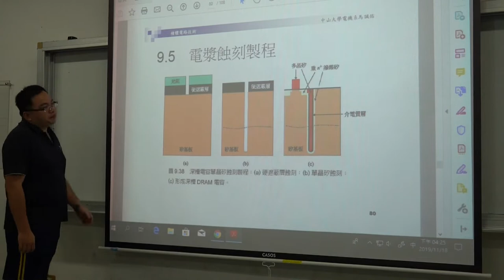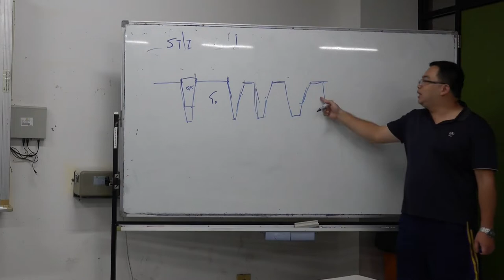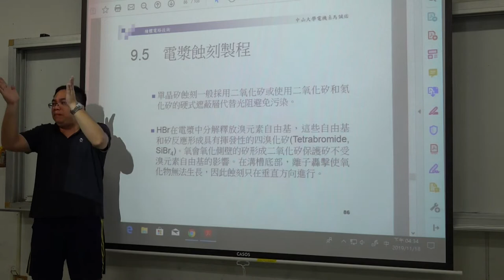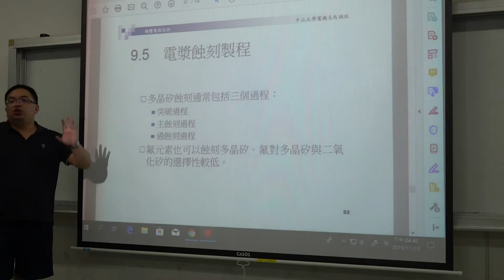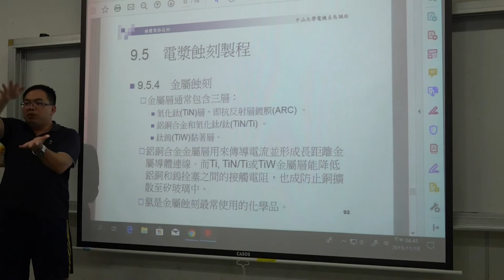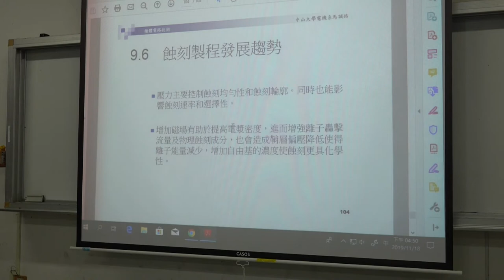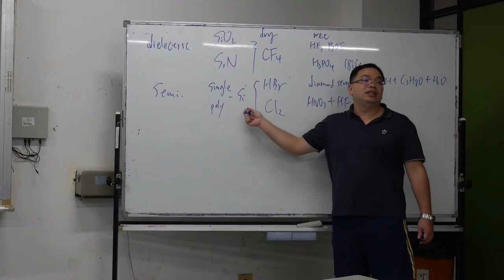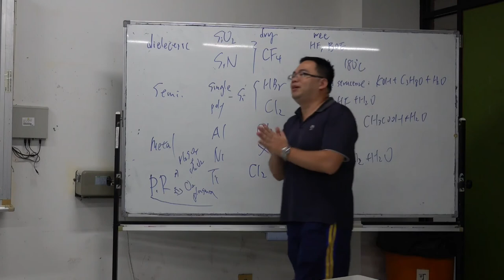微電子技術108 2019 1118 06